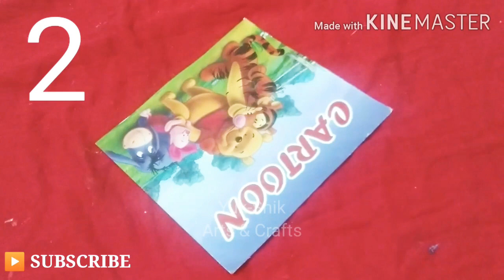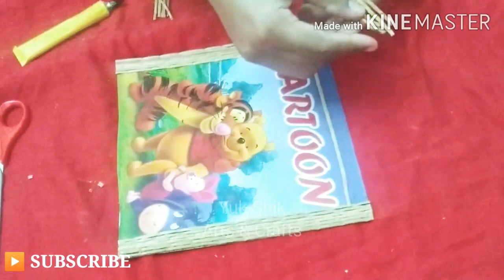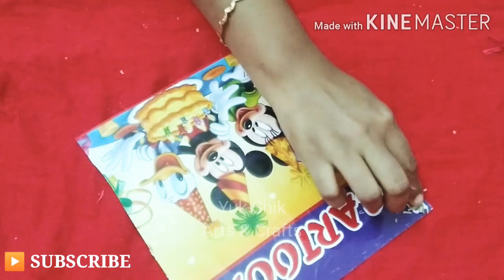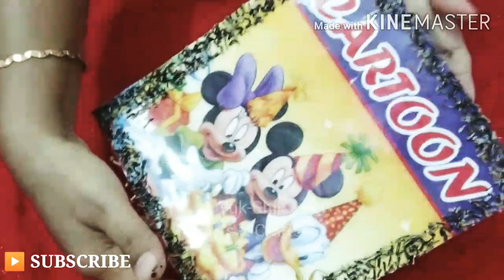OLD Mat Reuse Ideas/Art from Waste in Tamil/Best out of Waste/DIY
Polythene bag flower Craft

hi friends,
In this Video,Old mat reuse idea was Shared...